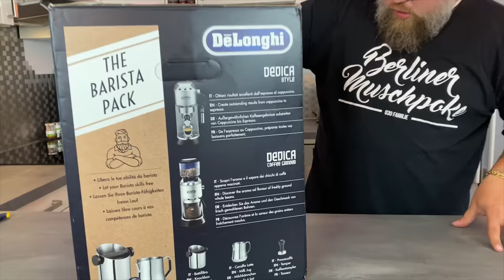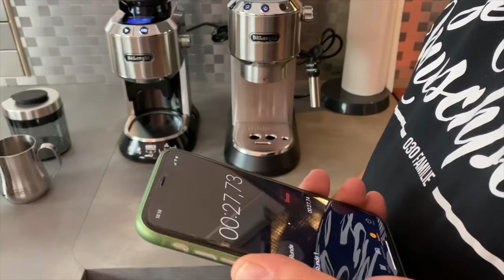Es gibt wieder Kaffee im HQ I De`longhi Barista Bundle Unboxing und Test - 030 BBQ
Eine neue Espressomaschine ist eingezogen. Dank eurer Zahlreichen Tipps, haben wir uns jetzt für das De´longhi Barista Bundle entschieden.
Hier das unendlich lange Unboxing Video! Nur für Kaffee Junkies geeignet.

Viel Spaß!
Dieses Video wurde unterstützt durch Produktplatzierung.

+ De`longhi Dedica Style EC 685.M
+ De`longhi Mühle KG 521.M

‼️... und  mit dem Code

Hot Barbecue Stuff !!
Thermometer:
+ Thermapen MK4
+ Maverick ET-733 Thermometer

Nützliche Helfer :
+ Trennspray Fettspray

+ Bosch Stabmixer ( Zauberstab)

+ Grillzange Groß
+ Grillbesteck-Set 4 Teile
+ Wender XL

+ Pulled Pork Gabeln
+ Schneidebrett Deluxe

+ Doggie Roast
+ IKEA Spareribs Ständer (Deckelhalter)

+ Micro Plain Reibe
+ Rouladen Ringe

+ Stanley FATMAX Werkzeugwagen

Dutch Oven:
+ Petromax Feuertopf ft9
+ Camp - Chef 10

Grillrost.com
+ Pizza Cover von Grillrost.com
+ Edelstahl Grillplatte von Grillrost.com

Feuerplatten Set Up  :

+ Burger Gloschen ( Deckel zum Käse schmelzen)
+ Grillspachtel Set

+ Basis Feuerfass 200L
+ Feuerplatte 100cm
+ Auflageleisten Für 100cm Feuerplatte
+ Bretthalter mit Schneidebrett

+ Abdeckung Feuerschale passt für 100`er Platte

+ Universal Abstandshalter für Feuerplatten
+ Feuerplatten für Kugelgrills gibt es auch

Meine Grillgeräte:
+ Broil King Regal 690 XL Black
+ Broil King Porta Chef 320
+ Broil King Royal 340
+ Broil King Vertical Gas Smoker

+ Loutsgrill Clone

+ Feuerhand Feuertonne Pyron
+ Feuerhand Pyron Plate ( Grillplatte)

+ Oberhitze Grill Jamestown Brad

Sous Vide Set Up :
+ Sous Vide Stick Quigg
+ Vakuumiergerät Profi Cook
+ Vakuumierbeutel 22cm x 30cm
+ Sous Vide Bälle
+ Sous Vide Becken mit Deckel

Freue mich über Eure Kommentare und Anregungen!

Hugs Bobby